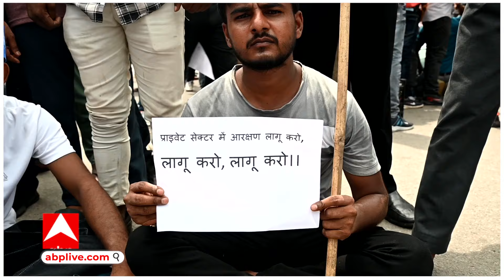21 August Bharat Bandh: लखनऊ का हजरतगंज चौराहा बसपा वालों से भरा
21 August Bharat Bandh: लखनऊ का हजरतगंज चौराहा बसपा वालों से भरा